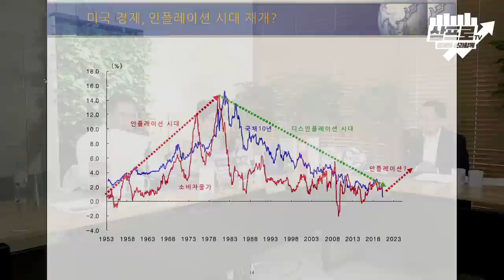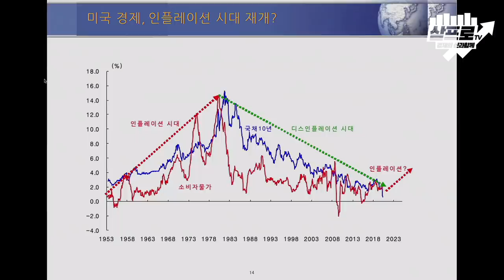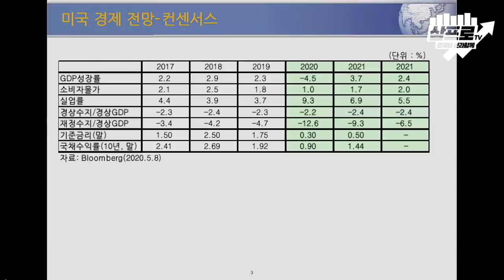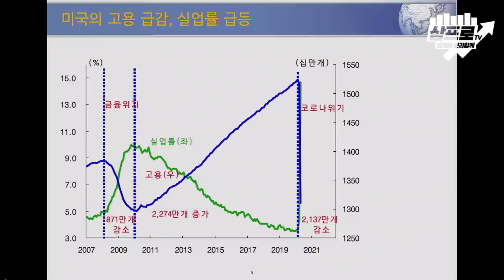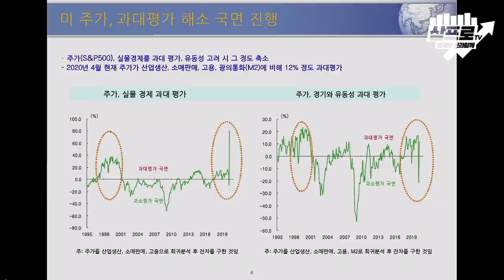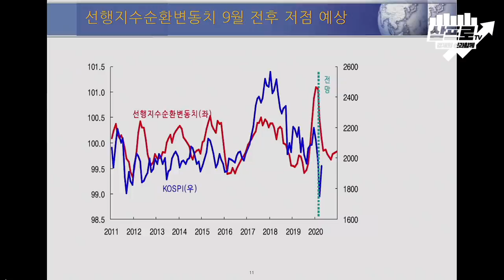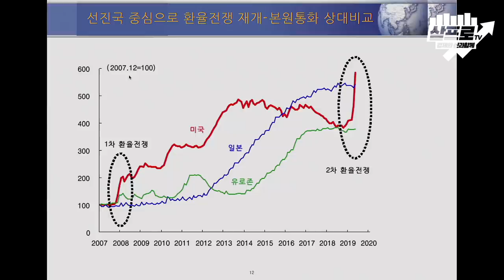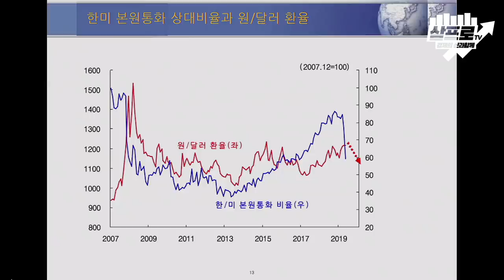역사상 가장 긴 경기순환 수축국면, 경기 저점의 끝은? f. 김영익